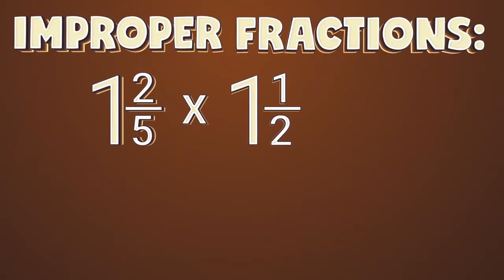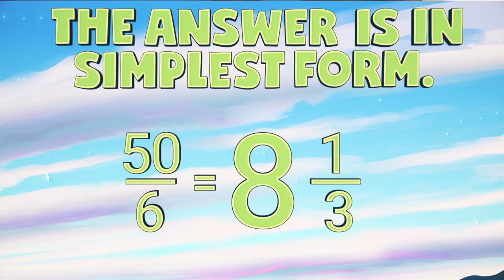Multiplying Mixed Numbers NumberRock!